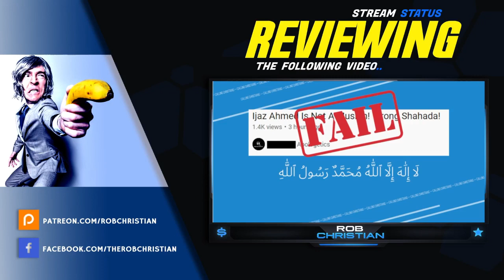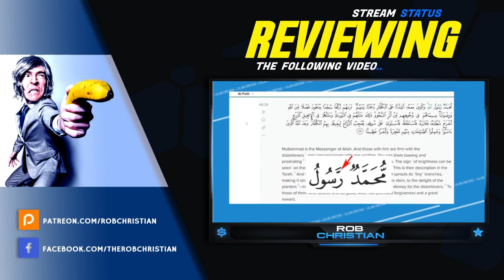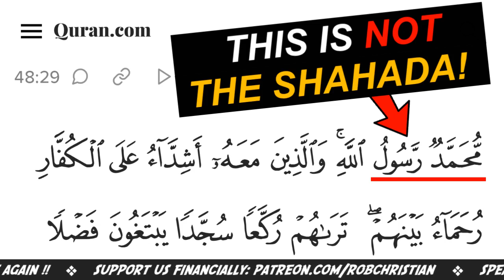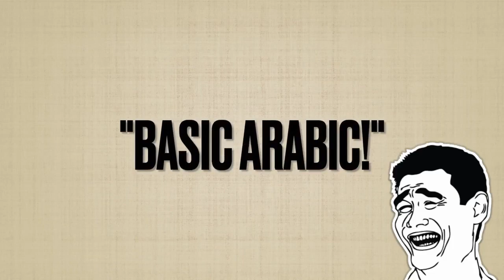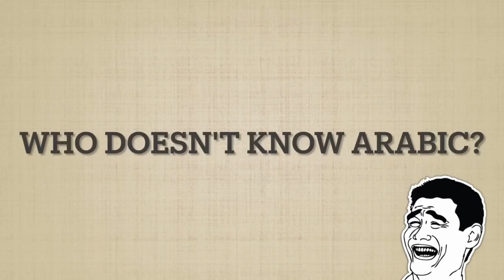[UPDATE]: Ijaz Ahmad Humiliates himself AGAIN! 💣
EXTRA INFO:
▶️ Video borrowed from @janddbackup & @GodLogicApologetics
@ijazthetrini You are DONE homeboy, Stop humiliating yourself! It's time to learn the CORRECT Shahada.. You got SCHOOLED AGAIN!